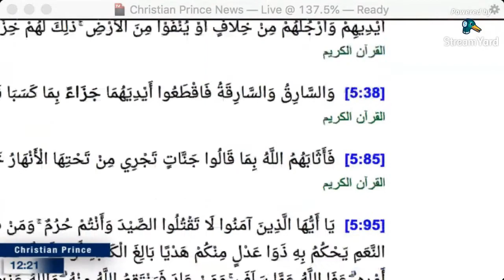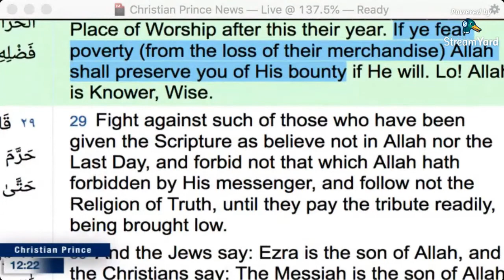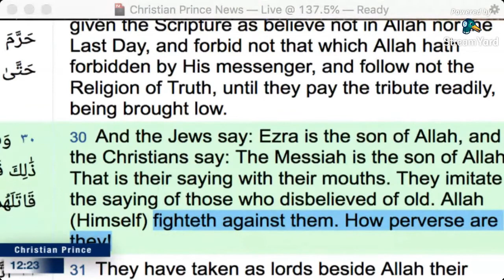Why was Sura 9 29 revealed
Christian Prince answers on 9: 29, the money making scheme